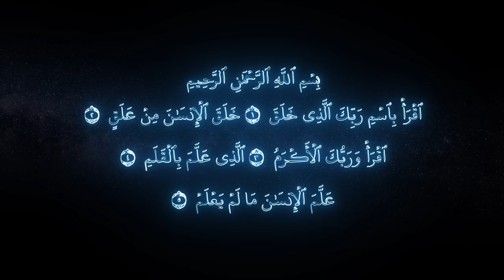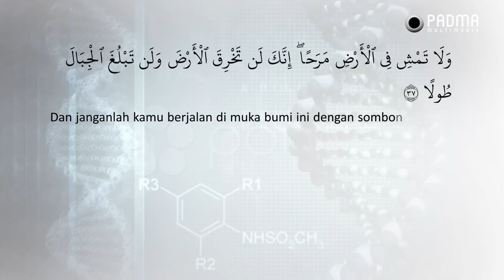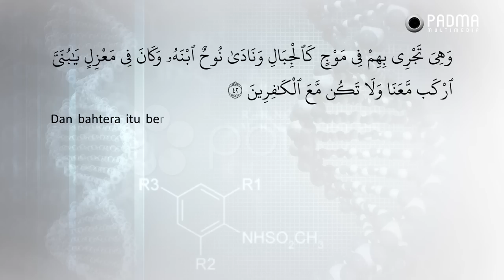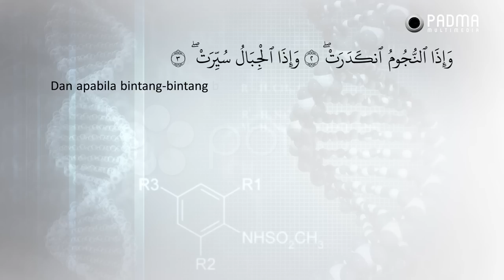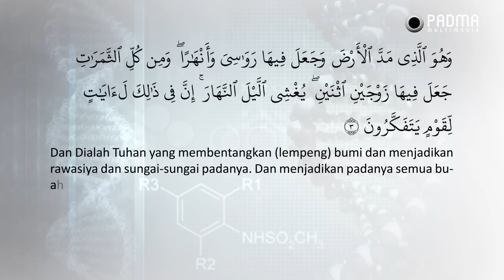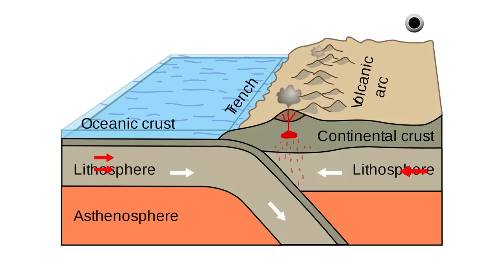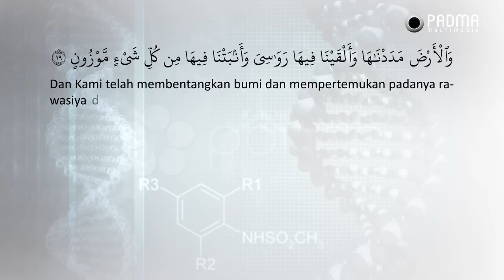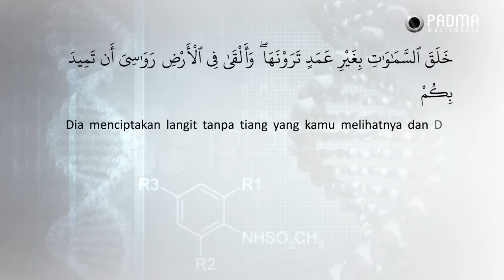Islam Futuristik eps. 128 - “AL-RAWASIYA” LEMPENG TEKTONIK PEMBENTUK GUNUNG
1. Ini beberapa berita ketika ceramah di masjid kedutaan besar Indonesia di Kairo, Mesir.

2. Ini ketika mengisi ceramah di hadapan para mahasiswa Al Azhar di Kairo, Mesir

3. Ini ketika diundang berceramah di kedutaan Indonesia, di Manila, Filipina

4. Ini kajian Agus Mustofa tentang Isra’ Mi’raj dijadikan bahan skripsi oleh mahasiswa UIN Sunan Ampel, Surabaya

5. Buku Agus Mustofa yang berjudul “Ternyata Akhirat Tidak Kekal” dijadikan bahan kajian utama untuk thesis S-2 UIN Sunan Kalijaga

6. Kajian Agus Mustofa tentang Otak dijadikan bahan skripsi oleh Mahasiswa UIN Sunan Gunung Jati, Bandung

7. Buku Agus Mustofa tentang TAKDIR dijadikan bahan skripsi oleh Mahasiswa UIN Sunan Ampel Surabaya